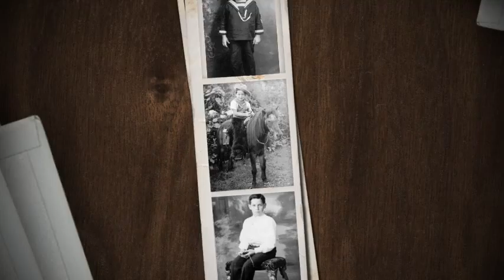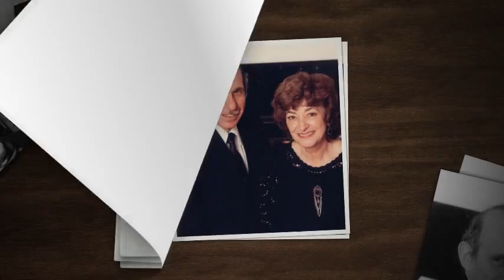Bartolomeo & Perotto Funeral Home